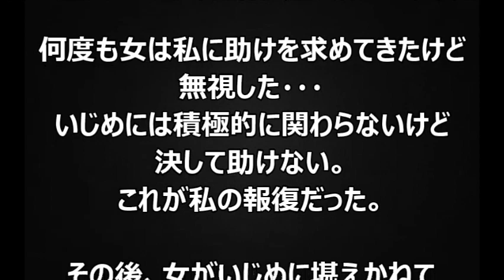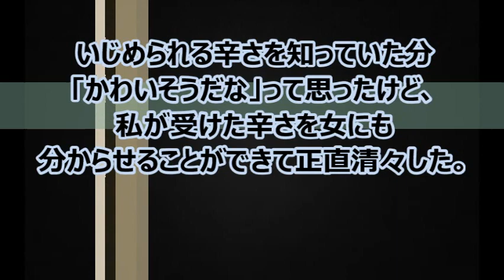小学校の時私をいじめていた女が高校でいじめられた話。